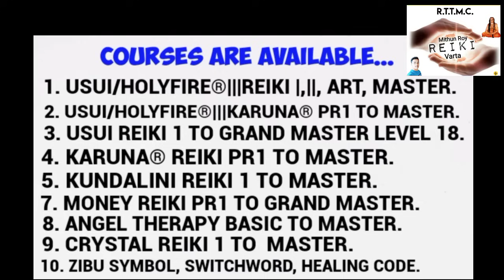যেকোনো রোগব্যাধি থেকে মুক্তিপেতে রোগ বিনাশক মন্ত্র#Holyfire3reikimasterinkolkata Rogvinashak mantra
🕉️🕉️🕉️ মন্ত্র 🕉️🕉️🕉️

শুধু মাত্র উচ্চারণ টি লিখলাম, মোবাইল কি প্যাড অনুযায়ী লেখা হোলো... তাই বানানে কিছু ভুল হতে পারে 🙏🙏🙏

রোগানা শেষান, পহণ সি তুষ্টা
রুষ্টা তু কামান, সকলন ভিষ্ঠান.
তামাশ্রীতানাম ন বিপন্ন রানা
তামাশ্রীতা হেয়া শ্রয়তাম প্রয়ান্তি...

Rogana sheshan, pahansi tusta
rusta tu kaman, sakalan visthan,
tamashri tanam nabipanna rana
tamashrita hya shrayatam prayanti

Mixmusic369
  UC7mdMGXOfVXCFaMrYRs5FKg

🔥🔥🔥উসুই/হোলি ফায়ার®|||রেইকি🔥🔥🔥

            1day class online

💐💐💐উসুই রেইকি💐💐💐

👉Usui reiki 🌺🌺🌺🌺🌺
💐1st degree
🌻2nd ডিগ্রী...
36 মিনিটের ফুল বডি প্র্যাক্টিস...

👉Crystal reiki 🌹🌹🌹🌹🌹
👉ক্রিস্টাল রেইকি

👉Karuna®reiki 🌻🌻🌻🌻🌻
💐করুনা ®মাস্টার্স.

👉Angel therapy 🧚‍♀️🧚‍♀️🧚‍♀️🧚‍♀️🧚‍♀️🧚‍♀️

👉Money reiki

👉switchword...

(ICRT) USA.